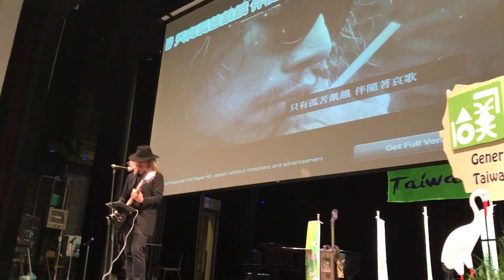朱頭皮-黑衣人-2 @ 2017/7/3。美東臺灣人費城夏令會。pigheadskin